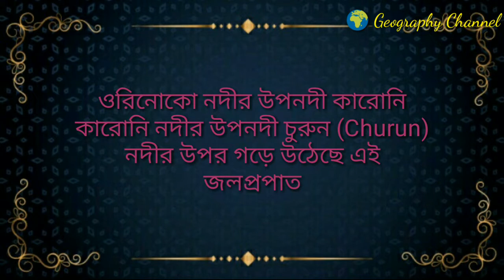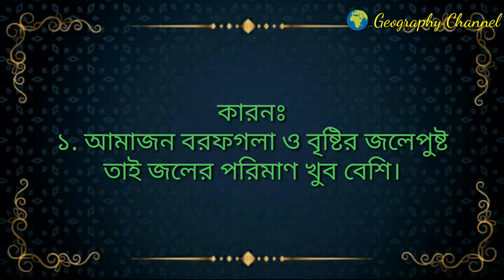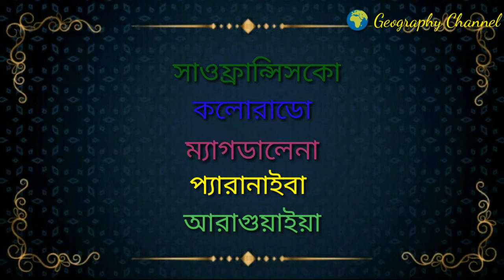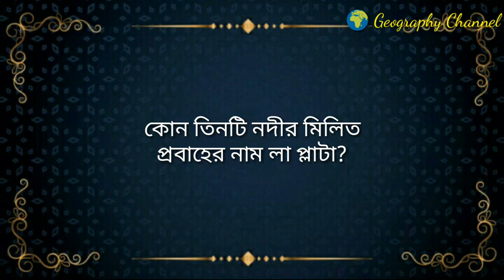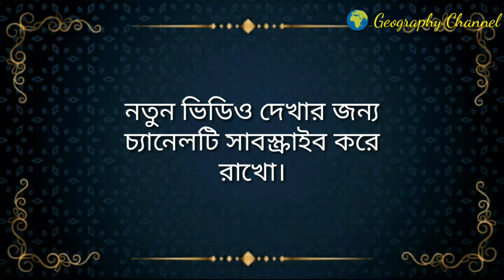দক্ষিণ আমেরিকা মহাদেশের নদনদী || অষ্টম শ্রেণী || SOUTH AMERICA || DRAINAGE SYSTEM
পশ্চিমবঙ্গ মধ্যশিক্ষা পর্ষদের  অষ্টম শ্রেণীর ভূগোল পাঠ্যক্রম অনুযায়ী ভিডিওটি তৈরী।
অন্যান্য ভিডিওর লিঙ্ক ::-
 CLASS X
জোয়ারভাটা ভারতের কৃষিজ ফসল গম ভারতের কার্পাস বয়ন শিল্প পর্ব ১ ইঞ্জিনীয়ারিং শিল্প মোটরগাড়ি নির্মান শিল্প INFORMATION TECHNOLOGY PETROCHEMICAL INDUSTRIES ভারতের জনসংখ্যা

রাসায়নিক ও জৈব আবহবিকার ভূপৃষ্ঠের কোনো স্থানের অবস্থান নির্ণয় পর্ব ১ পর্ব ২ প.বঙ্গের শহর,বন্দর,পর্যটন কেন্দ্রের উপর ৫০ টি প্রশ্নত্তোর

উ.আমেরিকার জলবায়ু ও স্বাভাবিক উদ্ভিদ অঞ্চল কানাডীয় শিল্ড অঞ্চল দক্ষিণ আমেরিকা মহাদেশ পর্ব ১ পর্ব ২ পর্ব ৩ পর্ব ৪ পর্ব ৬ জলবায়ু পর্ব ৭ জলবায়ু অঞ্চল পর্ব ৮ আমাজন অববাহিকা পর্ব ৯ পম্পাস অঞ্চল